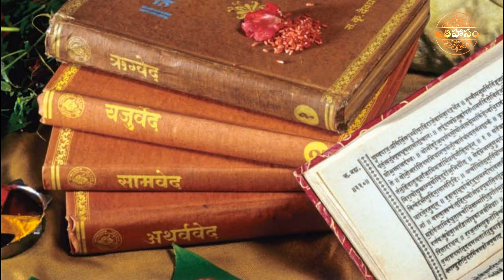గుణనిధి కథ కాశీఖండం | Skanda Puranam Telugu | Gunanidhi katha Telugu Videos | Sivarathri special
గుణనిధి కథ కాశీఖండం | Skanda Puranam Telugu | Gunanidhi katha Telugu Videos | Sivarathri special Ithihasam videos kasikhandam kuberuni katha sivarathri videos